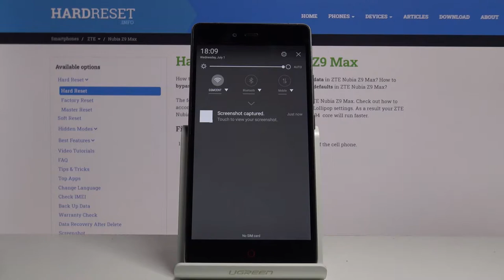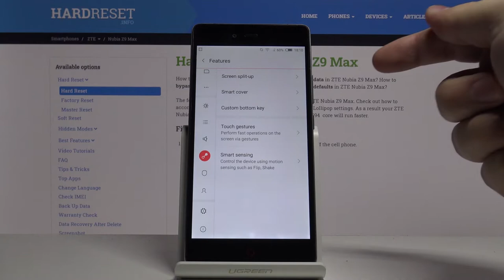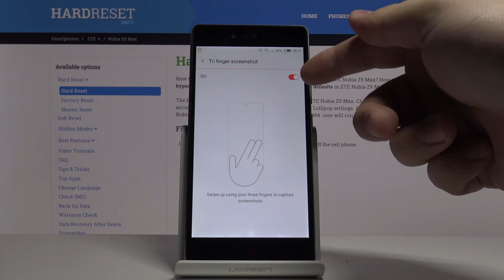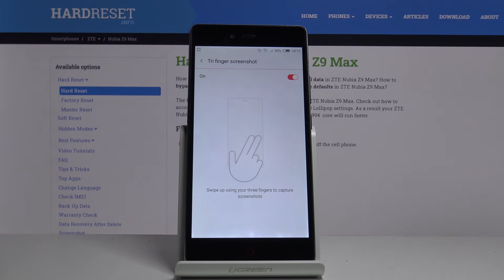How to Take Screenshot on ZTE Nubia Z9 Max - Capture Screen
Capturing your display is hard when you don't know the proper keys combination. That's why our expert will show you how to take Screenshots with ease on ZTE Nubia Z9 Max properly. So, watch this short tutorial and catch your screen whenever you want!